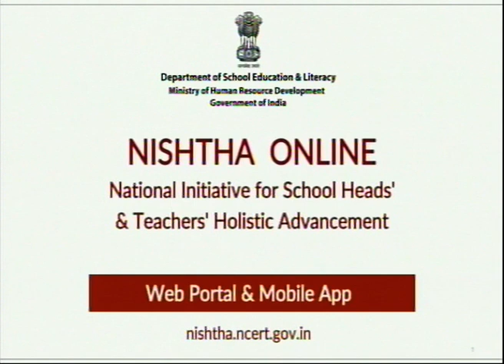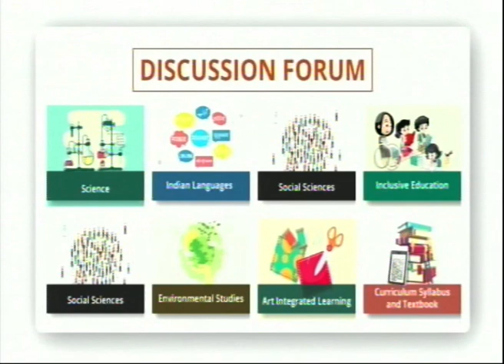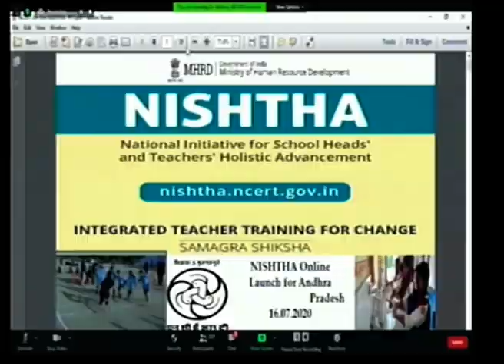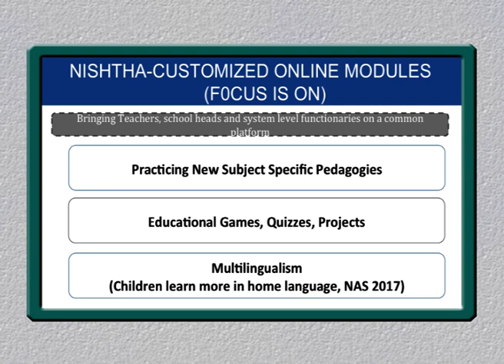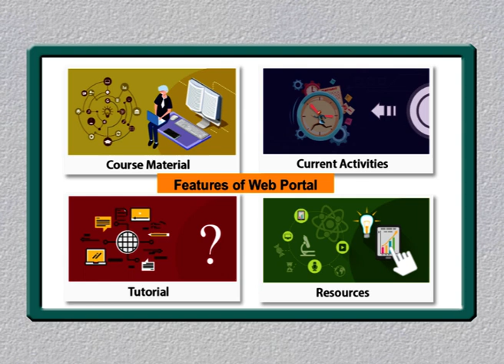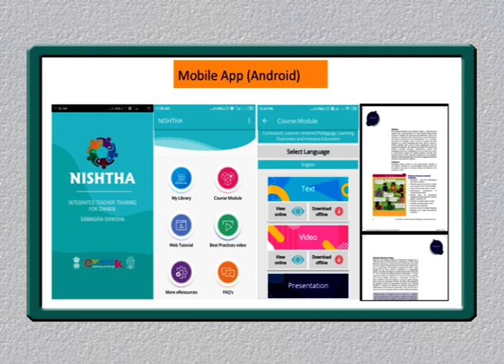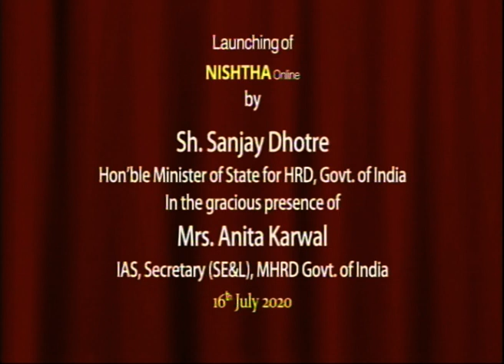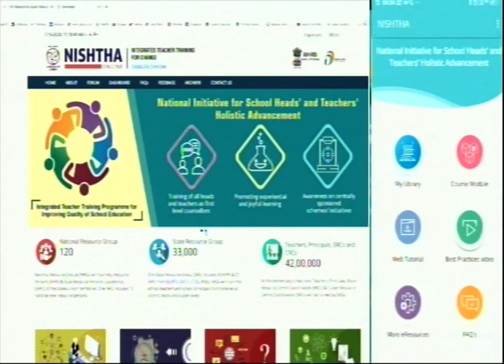Launch of NISHTHA Online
National Initiative for School Heads and Teachers Holistic Advancement
16/07/2020